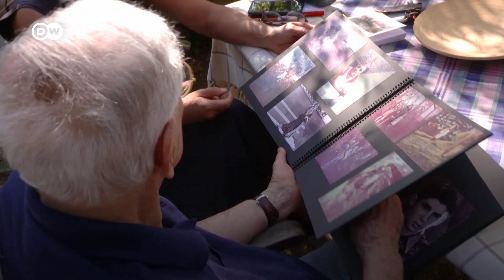Recuerdos del Holocausto en Transilvania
Peter Gardosch, se salvó de la muerte en Auschwitz al fingir que ya no era un niño de 13 años. Esa mentira le sirvió para ser deportado a campos de trabajo forzado. Hoy, a sus 90 años, sigue luchando contra el antisemitismo.
Vía @dwespanol